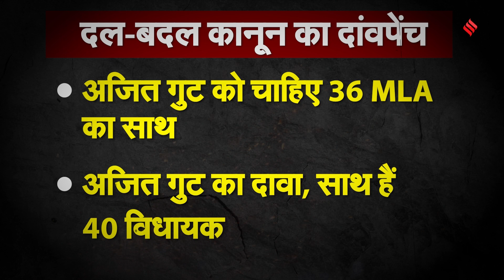Maharashtra Politics: कोर्ट पहुंचे Sharad Pawar तो क्या चली जाएगी भतीजे की विधायकी? | Ajit Pawar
Ajit Pawar NCP: एनसीपी (NCP) के सियासी बवंडर में हर रोज नया अपडेट आ रहा है। शरद पवार (Sharad Pawar) और अजित पवार (Ajit Pawar) गुटों ने असली राष्ट्रवादी कांग्रेस पार्टी (Rashtravadi Congress Party) होने का दावा करते हुए एक दूसरे के खिलाफ कार्रवाई शुरु कर दी है। ऐसे में सवाल ये उठता है कि अगर शरद पवार अपने भतीजे की शिकायत करते हुए विधानसभा स्पीकर (Vidhan Sabha Speaker), चुनाव आयोग (Election Commission of India) और कोर्ट की शरण में जाते हैं तो कानून के तराजू में किसका पलड़ा भारी रहेगा। दल बदल विरोधी कानून (Anti Defection Law) इस बारे में क्या कहता है?